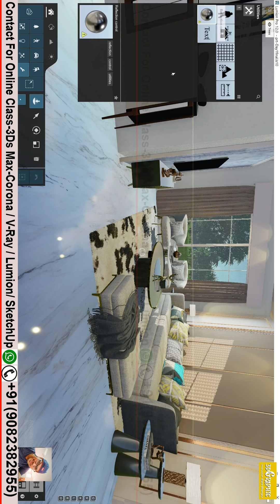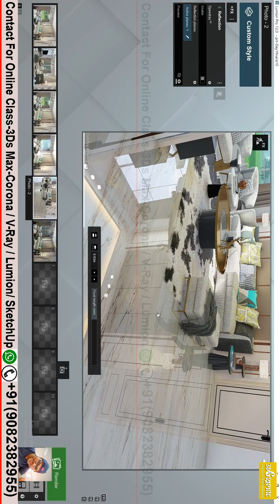Lumion-floor realistic reflection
Description

My computer configuration n recommendation from Min Budget to High Budget PC configuration:-

Graphic Card- Nvidia Geforce:-
High Range Graphic Card-8GB and above

Medium Range Graphic Card-6GB

CPU- Rayzen processer:-

High Range CPU Processer

Medium Range CPU Processer

RAM- DDR4-Crossair is the best

high RAM

medium RAM

SSD card- Samsung is the best

High Capacity n Speed

Medium Capacity n Speed

Mother Board-Gigabyte
high Performance

Medium Performance

Min Performance

**My other Video Tutorial Play list:-**

**Hello Friends,
I am an Online 3D Trainer , through this channel I would love to share my knowledge and experience about making realistic 3d renders.

3d rendering
vray
3dsmax
Exterior modeling in 3ds max
3d max tutorial for architecture
3DS MAX - Architecture Design Course
3d architecture tutorial in 3ds max
3ds max tutorial in hindi
3ds max tutorial beginner in hindi
modeling modern house 3ds max tutorial
3ds max - simple house tutorial
3ds max vray tutorial
3ds max interior design tutorial pdf
gumroad – video tutorial vray 3ds max interior rendering
3ds max interior lighting tutorial
3ds max vray interior lighting tutorial
3ds max vray hdri interior lighting tutorial
3ds max interior modeling tutorial
3ds max interior design tutorial for beginners
3ds max vray interior lighting and rendering tutorial
3ds max interior animation tutorial
3ds max interior design tutorial beginners
3ds max online tutorials for interior designers and architects
3ds max modelling tutorials step by step
3ds max interior design images
3d max tutorial in hindi
3ds max interior design jobs
how to make a room in 3ds max
3ds max modelling tutorials step by step
3ds max interior design images
3ds max interior design jobs
3ds max vray tutorial architecture
3ds max and vray course
vray for 3ds max price in india
vray for 3ds max 2018
v ray for 3ds max 2022
3ds max vray tutorial architecture
3ds max vray tutorial pdf
3ds max vray tutorial architecture pdf
3ds max vray tutorial for beginners
3ds max vray tutorial exterior
3ds max vray tutorials free
realistic render 3ds max vray tutorial
hdri 3ds max vray tutorial
ambient occlusion 3ds max vray tutorial
mirror 3ds max vray tutorial
3ds max vray exterior render settings
3ds max tutorials for beginners pdf
3ds max architecture tutorials pdf
3ds max exterior design
3ds max vray exterior render settings
3ds max house modeling tutorial in hindi
3ds max exterior lighting tutorial
3ds max tutorials for beginners pdf
3ds max elevation design tutorial